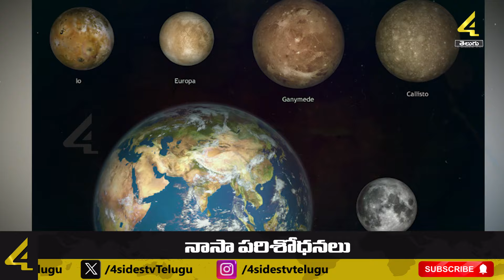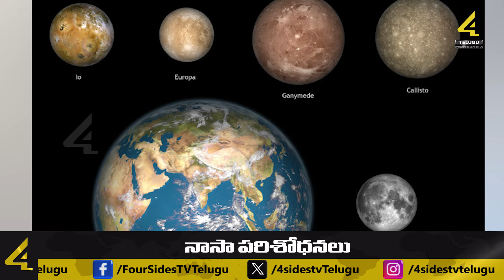నాసా పరిశోధనలు || NASA Investigations || Do Aliens Exist?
NASA space explorers are looking for extraterrestrials. They are sifting through the infinite universe to see if there are human-like beings. Research has also been started on Jupiter's moon, the largest planet in the solar family